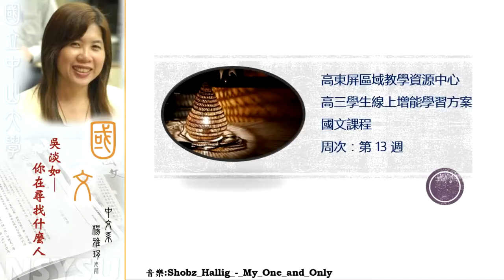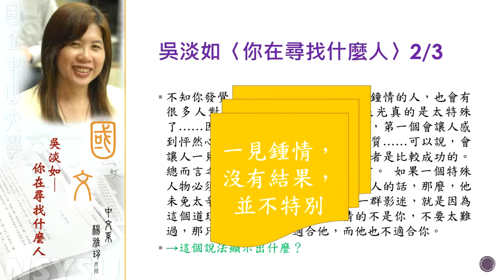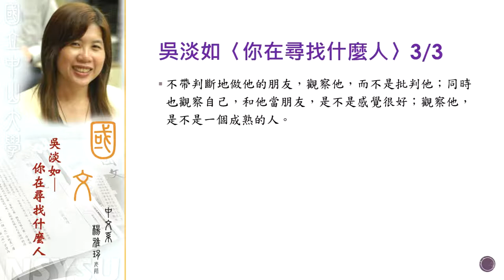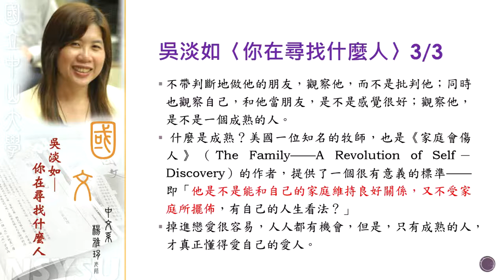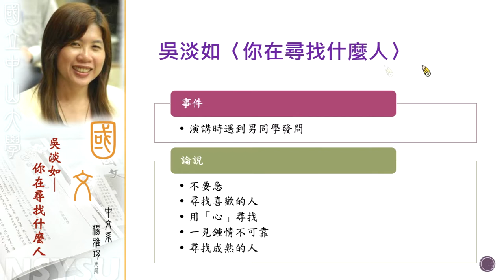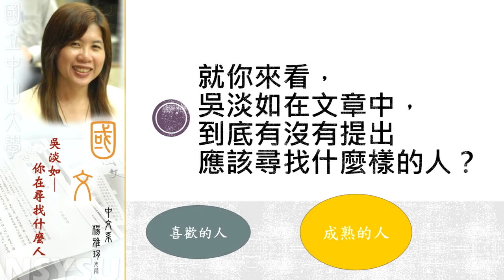《國立中山大學高三增能線上課程》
高東屏高三增能課程-國文
3-7吳淡如〈你在尋找什麼人〉B